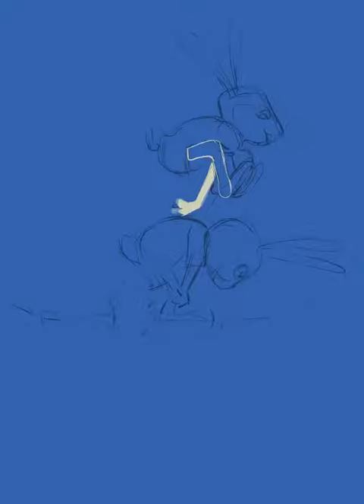Bunnies Process Video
Here’s a process video done while in jury duty last week. Procreate App on iPad.